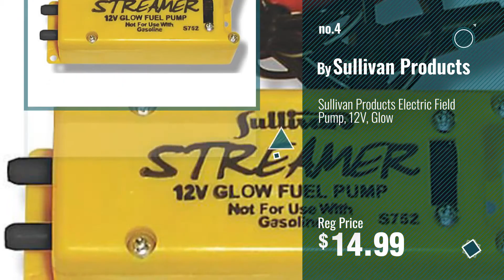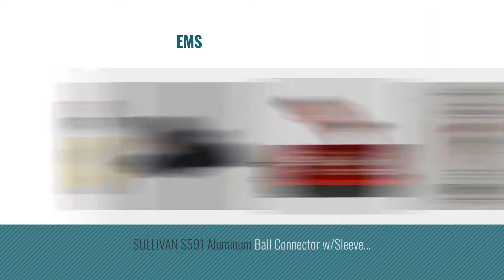Top 10 Sullivan Toys & Games [2018]: Sullivan Products Electric Field Pump, 12V, Smoke Fluid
- New! 2019 Black Friday / Cyber Monday Tools & Home Improvement Deals and Updates.

Black Friday / Cyber Monday Sullivan Products Electric Field Pump, 12V, Smoke Fluid by Sullivan Products

Black Friday / Cyber Monday Sullivan Products Sky Writer Smoke Pump System, 6V by Sullivan Products

Black Friday / Cyber Monday Aurora Plush Sullivan Black Bear Mini Flopsie 8" by Aurora

Black Friday / Cyber Monday Sullivan Products Electric Field Pump, 12V, Glow by Sullivan Products

Black Friday / Cyber Monday Sullivan Products Pushrods, Flex 36" w/Clevis (2) by Sullivan Products

Black Friday / Cyber Monday Electric Starter,12V Dynatron by Sullivan Products

Black Friday / Cyber Monday Starter Inserts, Medium by Sullivan Products